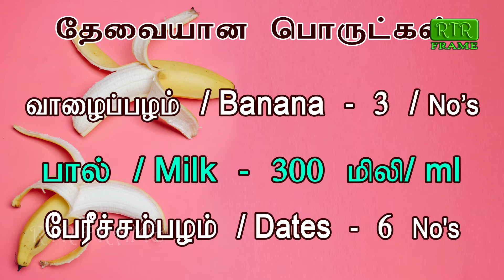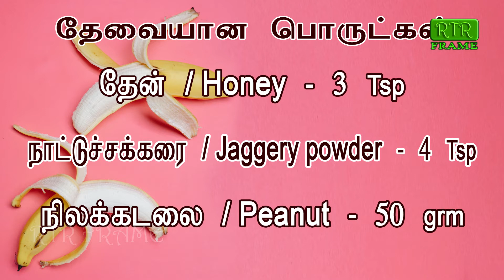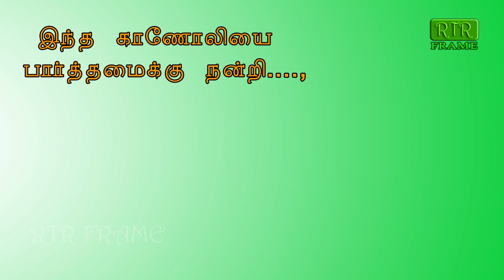smoothie | ஸ்மூதி | banana smoothie | how to make banana smoothie | smoothie recipes | rtr frame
வாழைப்பழ ஸ்மூத்தி செய்வது எப்படி?